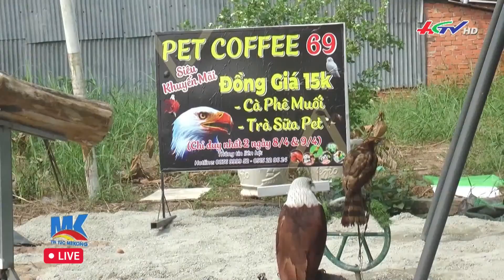Tin tức Mekong 15/6/2023 | Truyền hình Hậu Giang